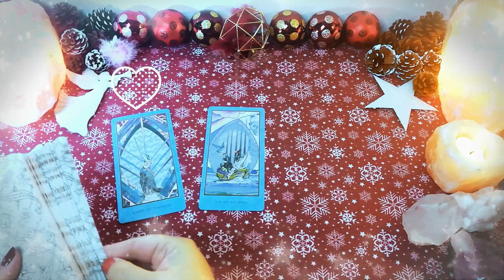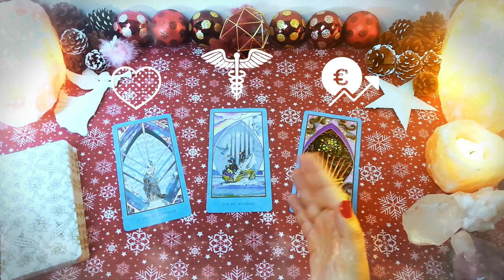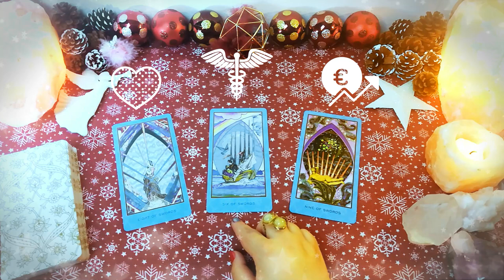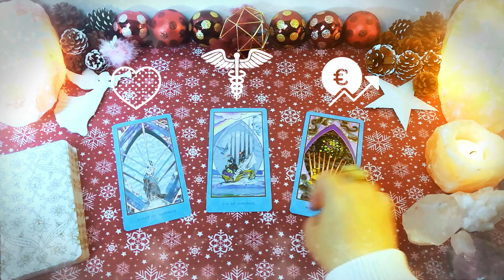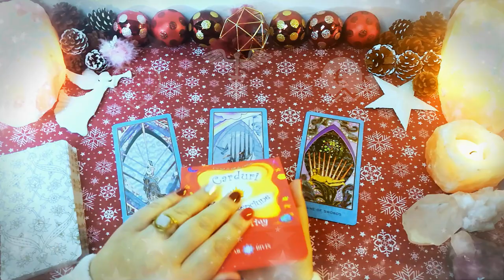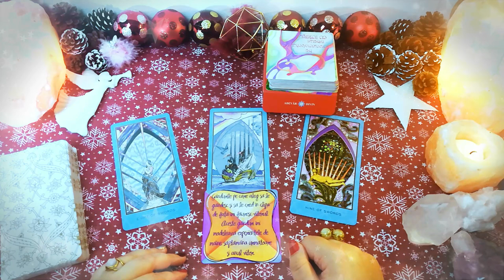Soluții inedite | Miercuri 23 Decembrie | 📅 Tarot zilnic | ❤️ dragoste 💊 sănătate 💲 bani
În această etalare de tarot generală am extras 3 cărți pentru ziua de Miercuri 23 Decembrie 2020. Prima carte este pentru energia în dragoste, a doua carte pentru sănătate și a treia carte pentru energia financiară (carieră, afaceri, bani). La final am extras și o carte oracol din setul de cărți ale înțelepciunii.

Introducere 00:00
❤️DRAGOSTE💋  00:13
⚕️SĂNĂTATE💊 03:18
💲AFACERI, BANI, CARIERĂ💰 04:43
🔮 ORACOL – CARDURI DE ÎNȚELEPCIUNE 🧿 06:59